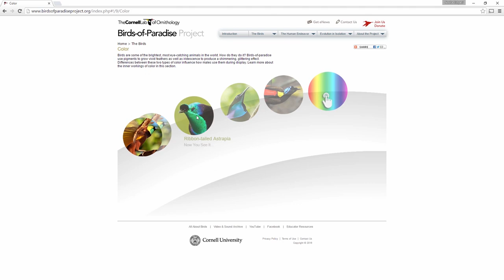Cendrawasih Dance | チャンドラワシィ（極楽鳥）の踊り| Tarian Cendrawasih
Inspired by the mating rituals of the bird of paradise, this is the video of a unique Balinese dance performed by two beautiful dancers of the Wangsean village, Bali.

極楽鳥の求愛の様子で、ワンセアン村に二人美しいダンサーは極楽鳥の踊りを行います。

Terinspirasi ritual kawin burung cendrawasih, video ini menampilan tarian cendrawasih yang dipentaskan oleh dua panari cantik dari desa Wangsean, Bali